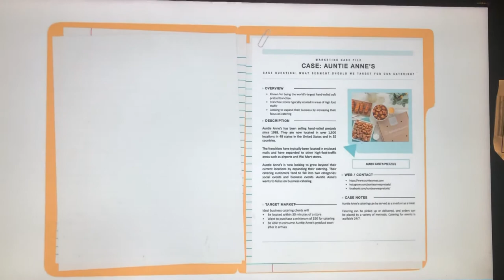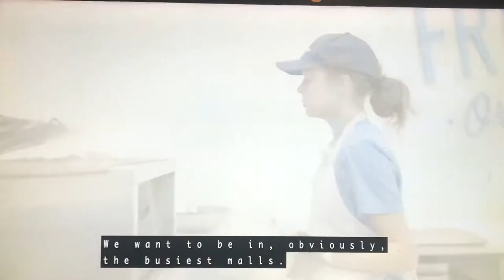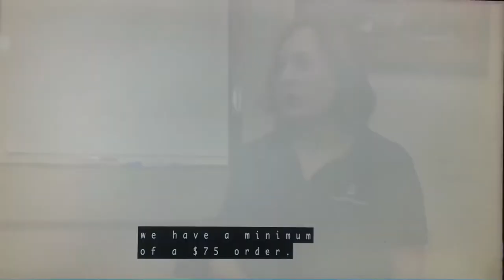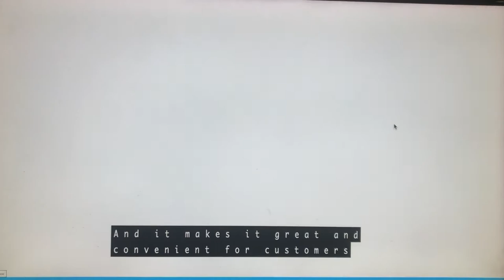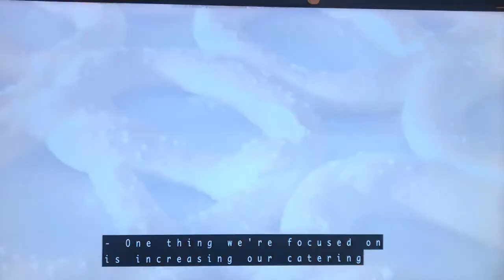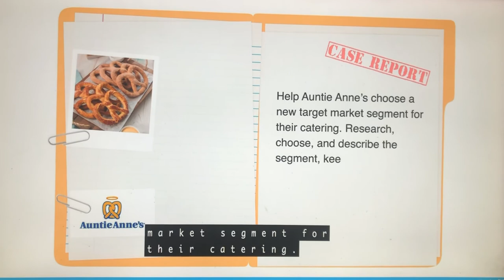Aunt Anne’s case study